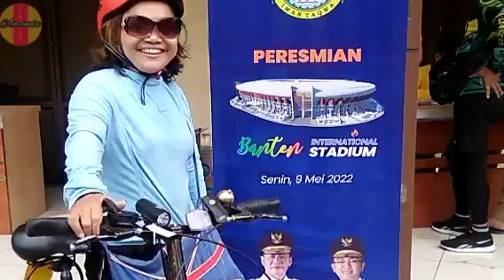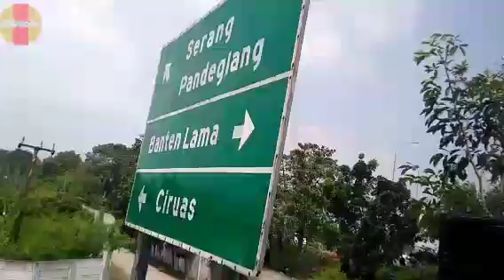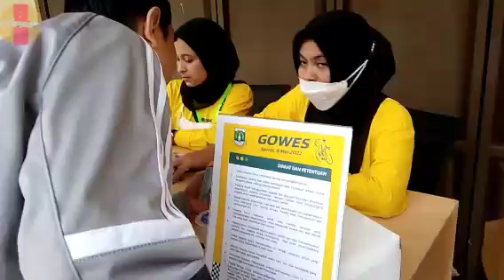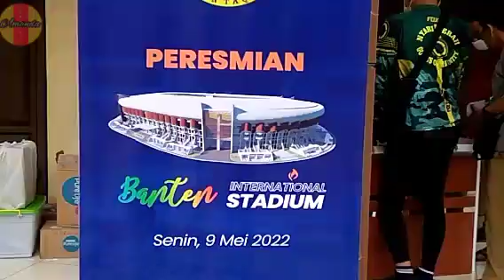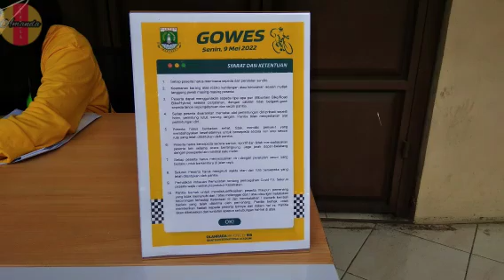Perjalanan Daftar Ulang Gowes, Tangerang - Serang Banten part 1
Peresmian BIS Banten Internasional Stadium. Perjalanan Daftar Ulang Gowes sepeda, Tangerang - KP3B Pusat pemerintahan kota BANTEN part 1
pakai Bis Murni Jaya jurusan KALIDERES - LABUAN lewat Lampu merah ceper dan Kebon Nanas cikokol .